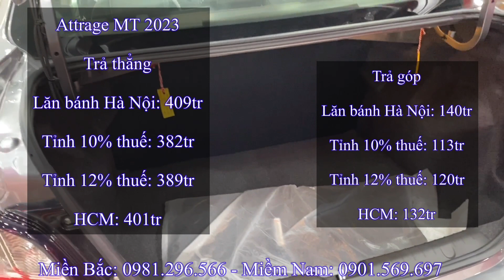Giá xe Mitsubishi Attrage 2023 Thay đổi Khuyến Mại tháng 10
* Mitsubishi:
* Honda:
*Hyundai:
* Toyota:
* KIA:
* Các màu xe của Mitsubishi Attrage 2022  :
 - Mitsubishi Attrage 2022:  Màu đỏ
 - Mitsubishi Attrage 2022: Màu trắng
 - Mitsubishi Attrage 2022: Màu xám